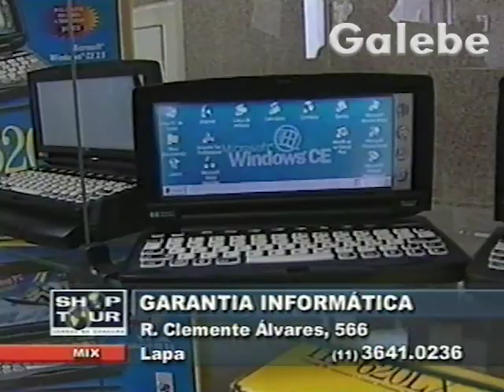GARANTIA INFORMÁTICA YURI GALEBE 26 04 2002 1